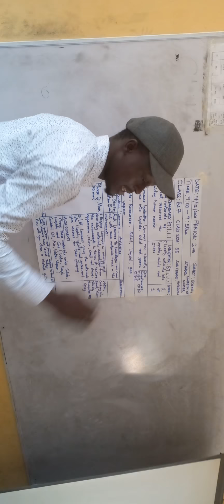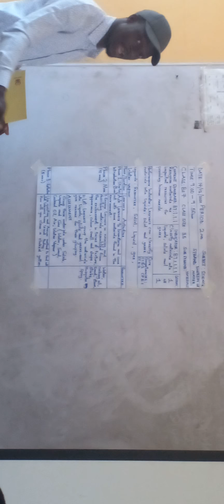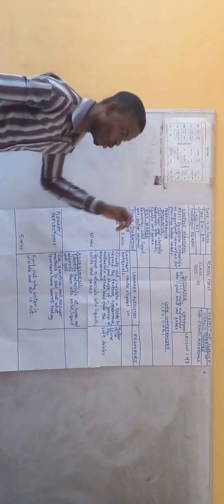Some JHS teachers undergoing training for the new Curriculum.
Some JHS teachers in the Upper Manya Krobo presenting a lesson plan on the new Curriculum